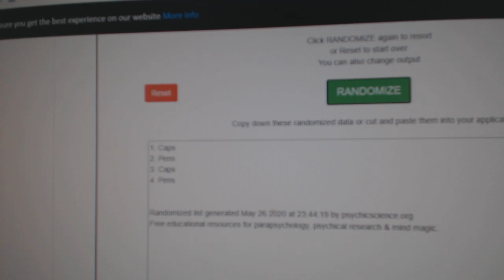Multi Randoms - C&C GB #11,455